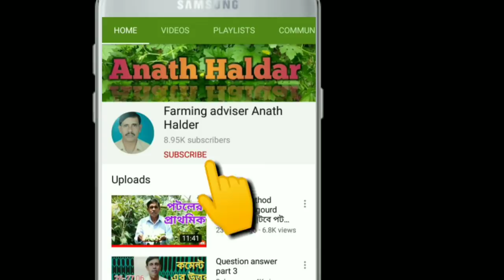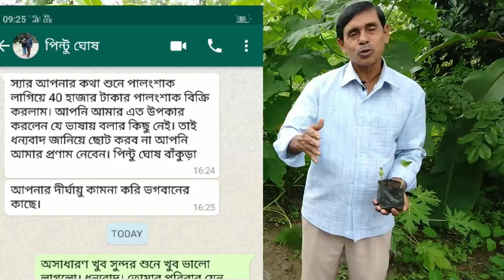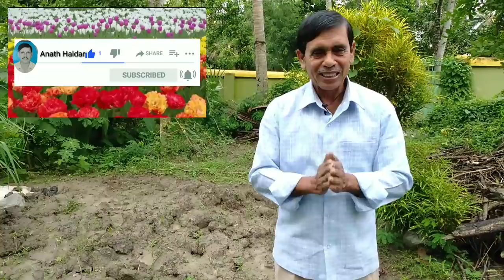বিনা খরচে বৃষ্টির হাত থেকে গাছ বাঁচান|| save tree from heavy rain without any cost